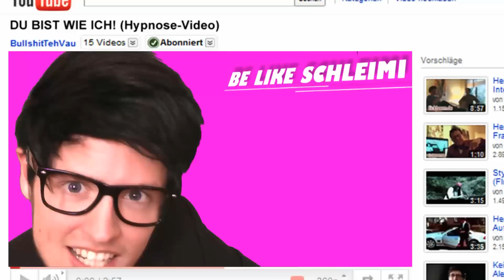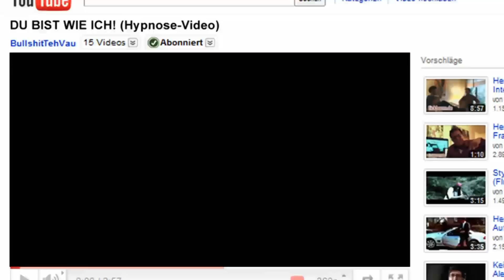"HALT! STOPP!" Herr Schleimorial hypnotisiert TWIN.TV!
Werdet selbst ein SCHLEIMI! Die Jungs von TWIN.TV machen es vor! Vom Twin zum Schleimbeutel innerhalb von nur zwei Minuten =)

TEAMSCHLEIMI!